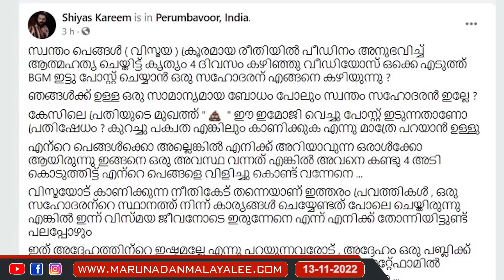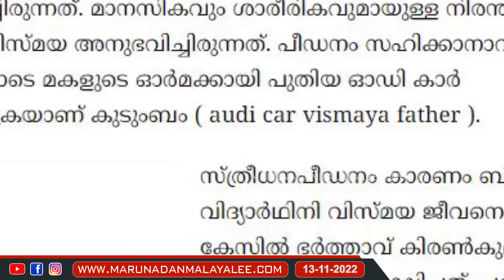മകൻ തടവിലായപ്പോൾ ഓഡി കാർ വാങ്ങി വിസ്മയുടെ അച്ഛൻ | about vismaya v nair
മകൻ തടവിലായപ്പോൾ
അച്ഛന് ഓഡി കാർ..
വിസ്മയയുടെ അച്ഛന്..